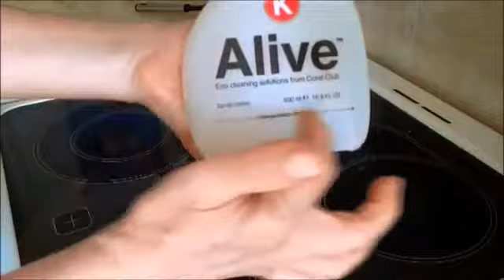Эко средство для кухни Alive K Демонстрация применения